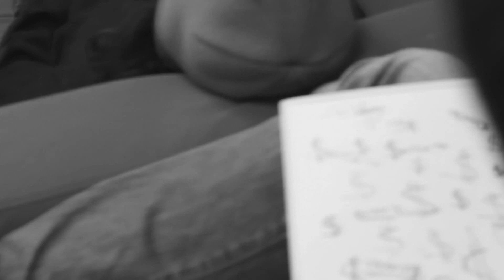#14 BEST OF ECLYPSIA ~ SARENS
Voici le #14 BEST OF ECLYPSIA ~ SARENS. Les meilleurs moments d'Eclypsia seront retransmis à travers ce nouveau concept by Piwali !